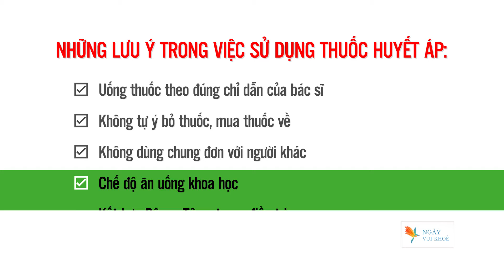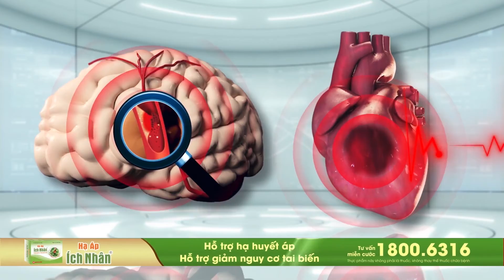MN1NV LSE438 Người bị cao huyết áp có nên dừng thuốc khi huyết áp đã ổn định